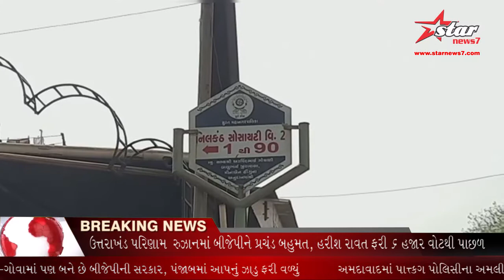સુરત ના કાપોદ્રા વિસ્તાર ની નીલકંઠ સોસાયટી ની ઘટના.....